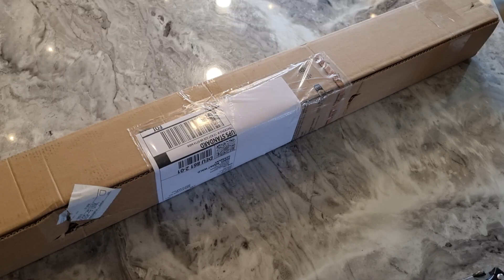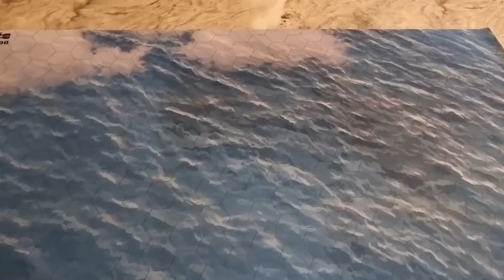Dockfighters 1949 ocean map first print